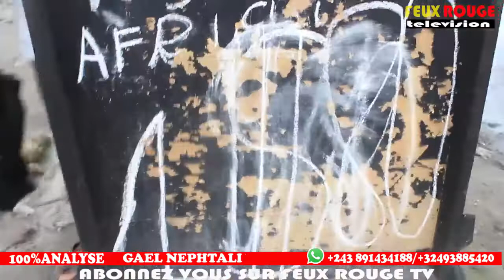MBOKA EZO KENDE MABE KAMEHER NA PRISON DOLLARD EZUI MAPAPU